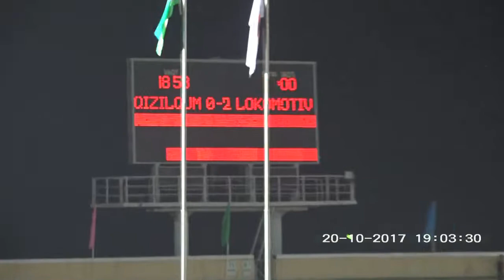OLIY LIGA: QIZILQUM - LOKOMOTIV 0:2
Oliy Liga, 25-tur: Qizilqum Navoiy - Lokomotiv Toshkent 0:2
Gollar: Marat Bikmaev, Sanjar Shoahmedov.